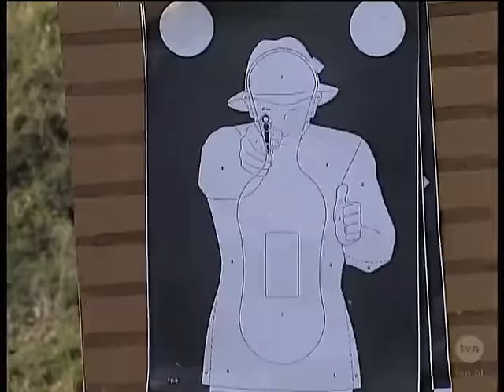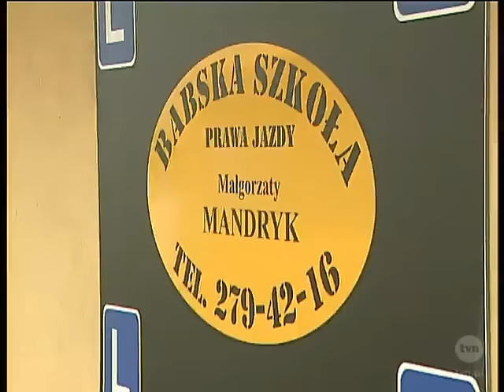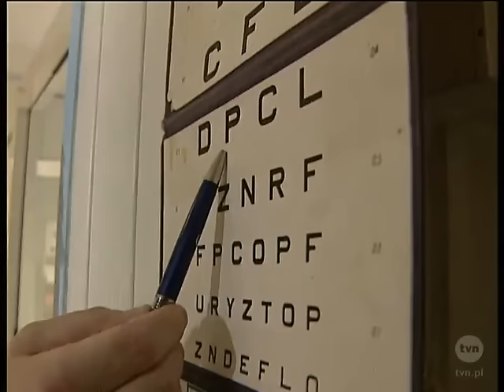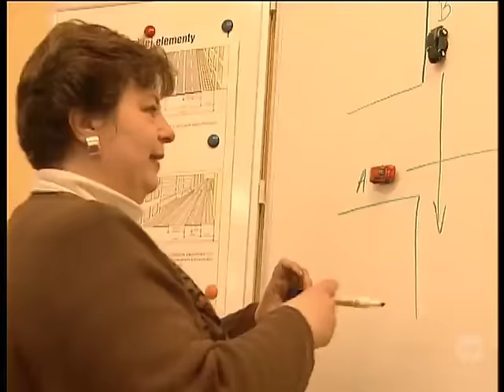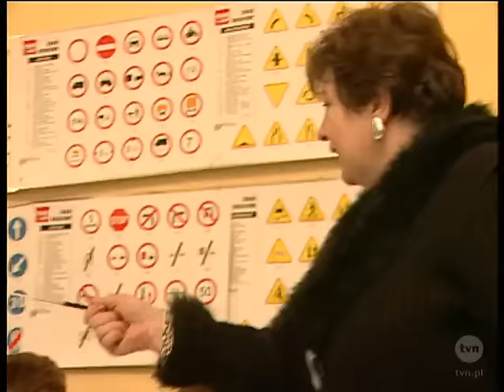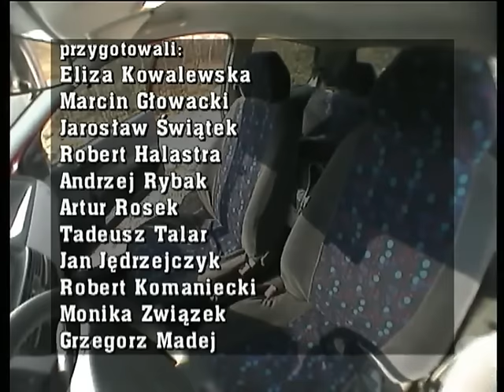Nauka Jazdy - Sezon 1 Odcinek 1